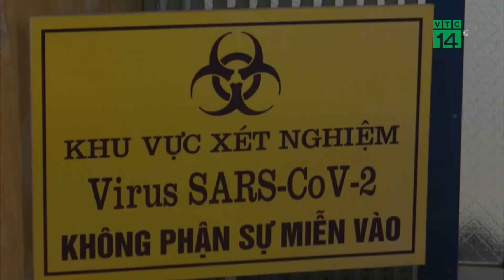Bộ Y tế: Cần thay đổi chiến thuật phòng chống covid-19 | VTC14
VTC14 | Bộ Y tế: Cần thay đổi chiến thuật phòng chống covid-19
Virus lần này có tốc độ lây lan nhanh hơn 70% so với biến chủng cũ, thời gian ủ bệnh ngắn hơn, nhiều người ko có triệu chứng, do đó, Bộ Y tế khuyến cáo các địa phương cần thay đổi chiến thuật trong phòng chống Covid-19, nâng cao hơn 1 mức trong phòng chống..